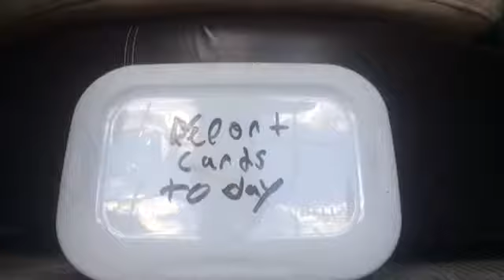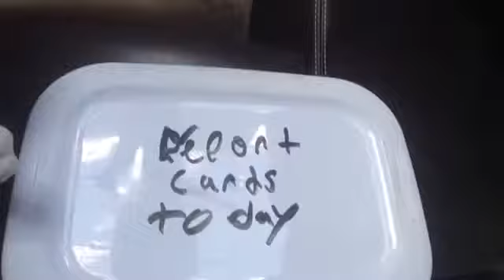SMJ movie: The report card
The whole class got a report card some kids got good grades and some students got bad one